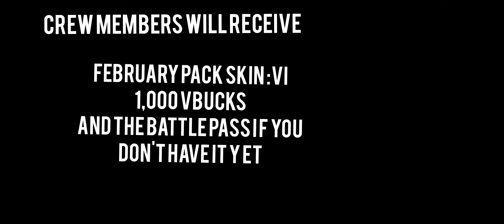New February Crew Pack!